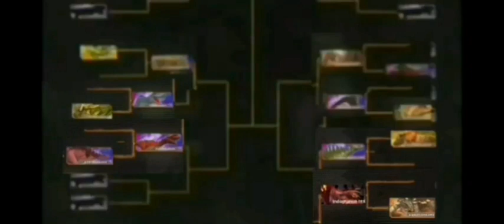Dinosaur battle Season 3 GC4